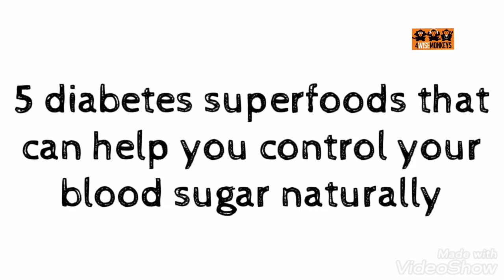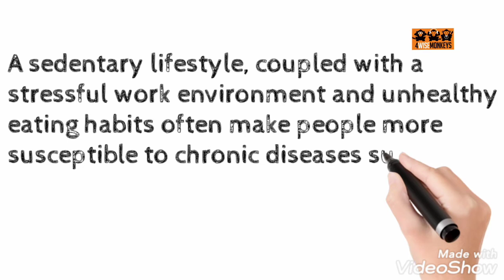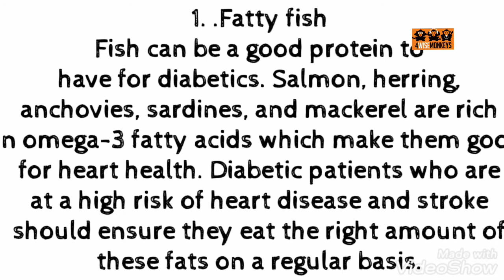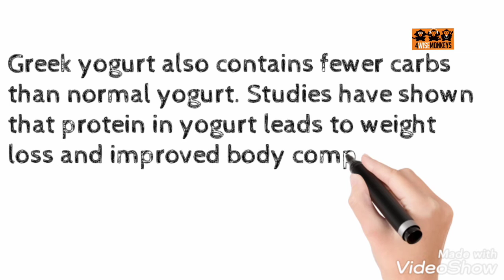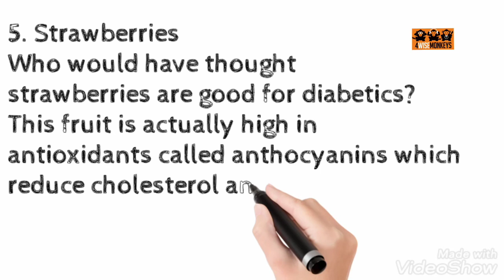Five Super Foods Diabetics Must Eat.